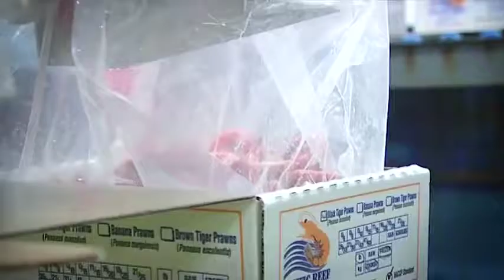Water Bioremediation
James Cook University and MBD Energy have partnered with Pacific Reef Fisheries to demonstrate the commercial application of algae for the bioremediation of waste water. This footage was taken at Pacific Reef Fisheries in Ayr, Queensland.